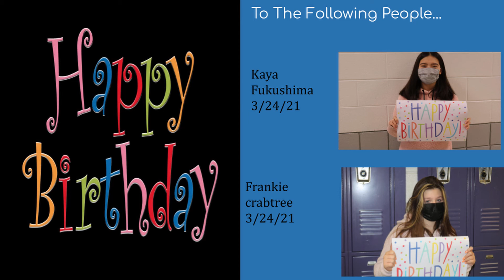BGJHS Student News Wednesday March 24, 2021